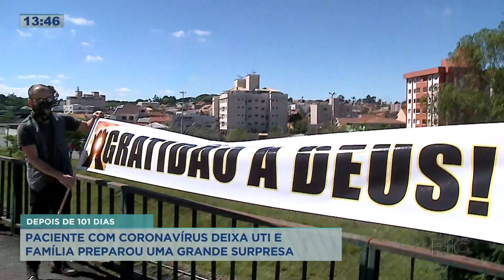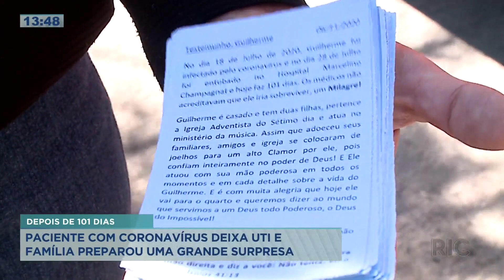Após 101 paciente com coronavírus deixa a UTI e família prepara grande surpresa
Depois de ficar 101 dias na UTI de um hospital, um paciente finalmente começou a vencer a batalha contra o coronavírus. Para comemorar a ida dele para o quarto, a família preparou uma grande surpresa. Confira todos os detalhes na reportagem!